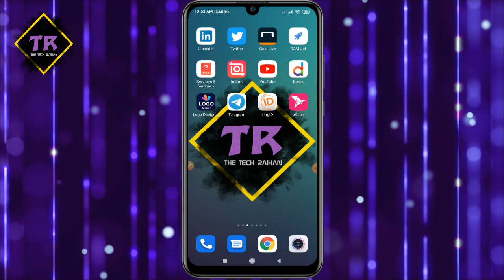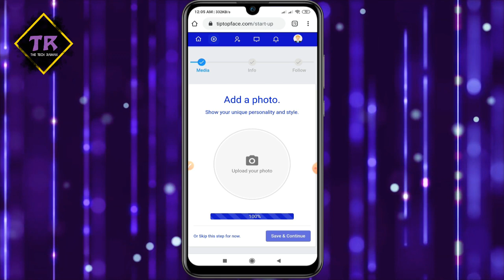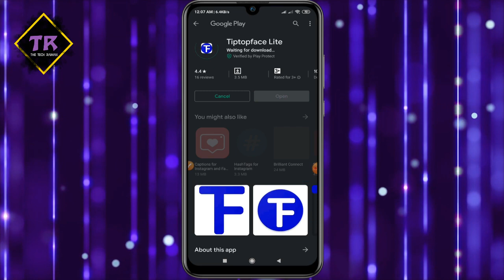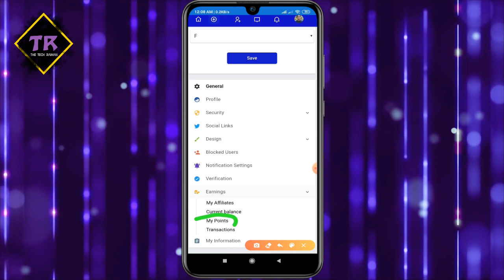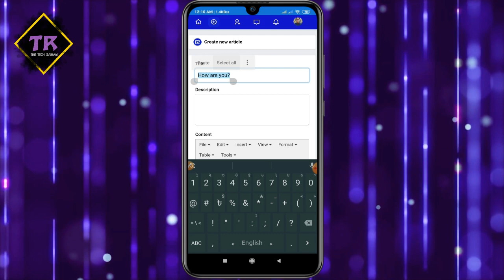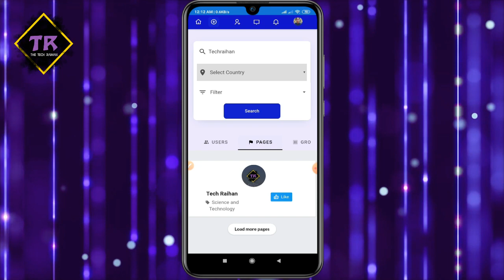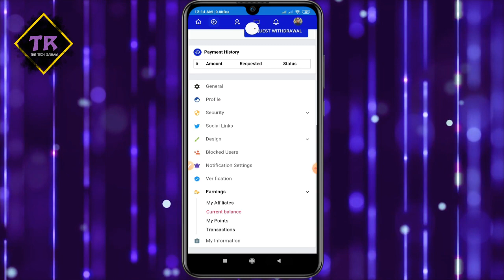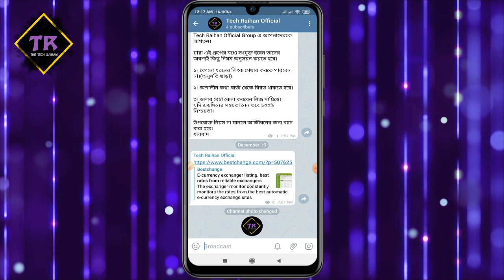Earn 100$ Per month | How to Earn Money From Tiptopface | Tiptopface Bangla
Tiptopface-Which is exactly like Facebook. If you like someone, you will get paid in return.So everyone should use this social site and earn more money.

🏧🏧  Welcome to our TecH Raihan channel. Here you can find a lot of tips and tricks about Android mobile in bangla. We are offering you to learn something new about android mobile.